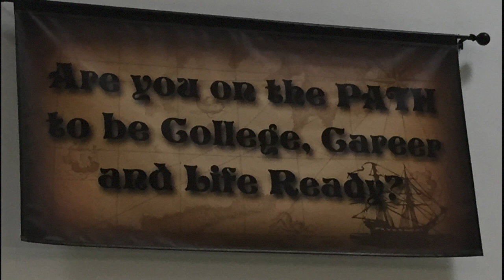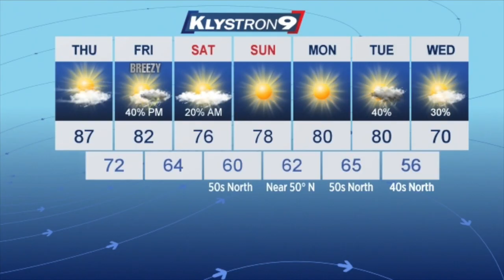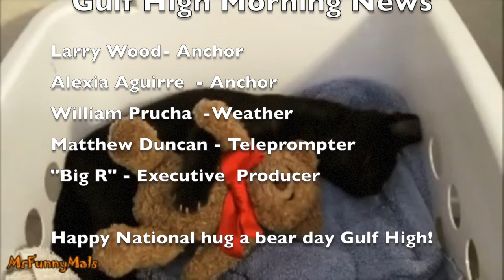Gulf High Morning News - 11/07/19